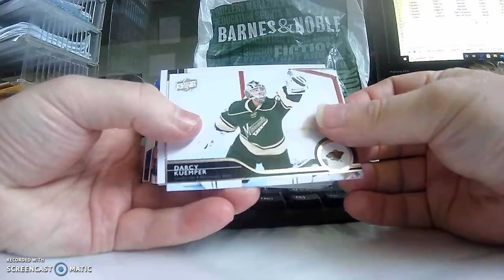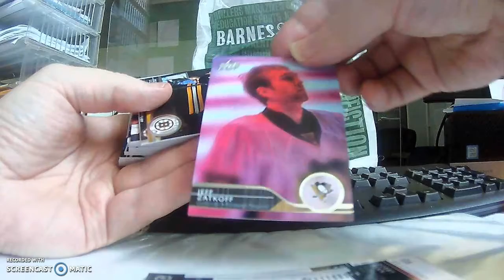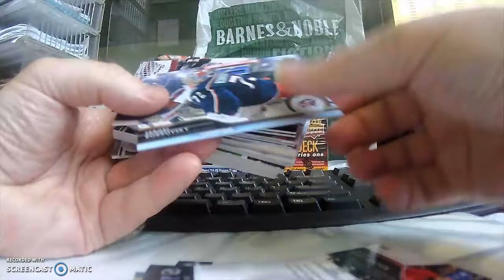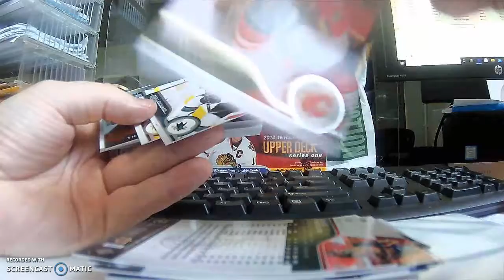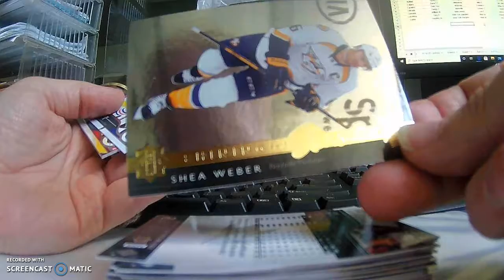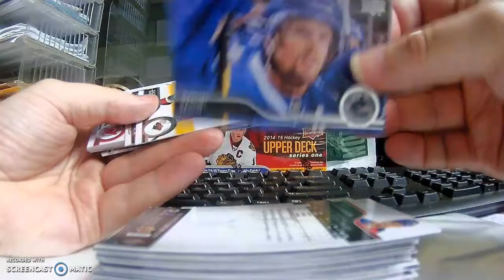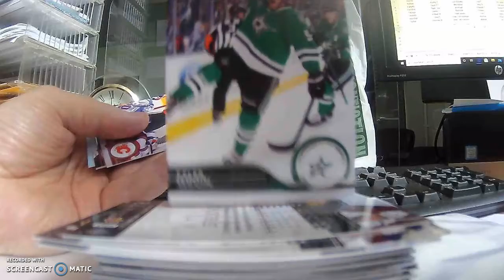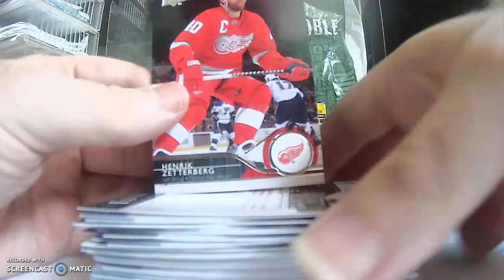14-15 UD Hockey Break